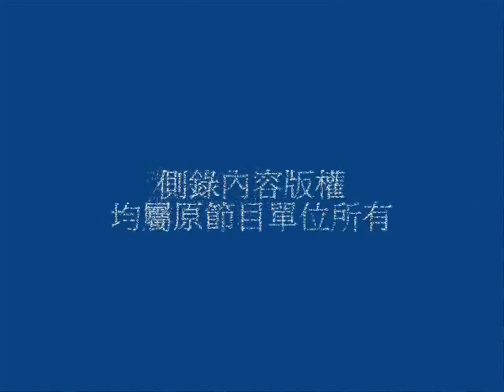謝長廷的機智靈活 VS.馬英九的臘頭銀槍，馬over？_20070725_set_01_4